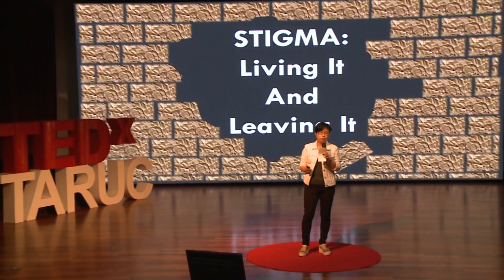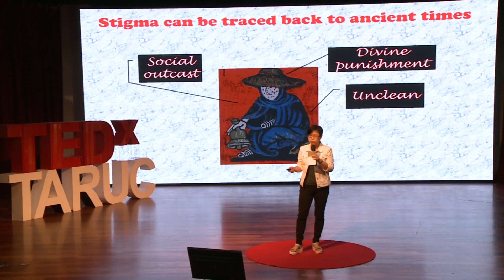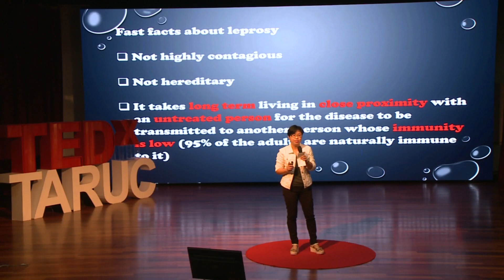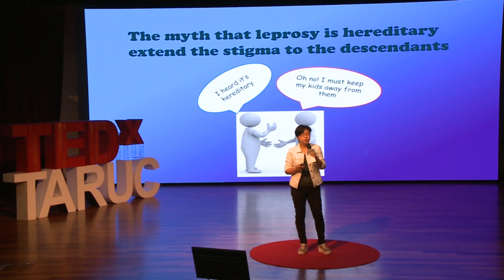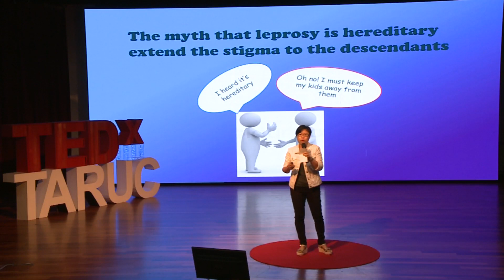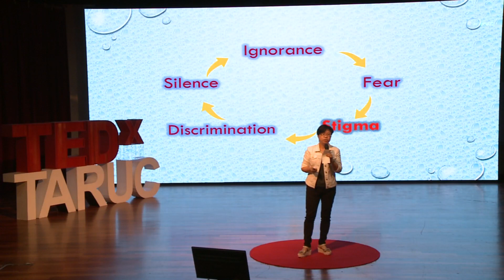Stigma: Living It and Leaving It | Joyce Wong | TEDxTARUC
How many times did we hold back from being our true selves because of social stigma? How we almost believe we are what they thought of us? To the extend we are no longer comfortable in our own skin?

In time, walls are erected to differentiate between “they” and “us”. They are on the outside while we are confined inside. Ironically, these very walls that imprison us become a protection. How many among us are, or even realise we are living within these walls?

What does it take to break through the invisible, yet seemingly indestructible walls that social stigma imposed on us? How does it feel to stand outside the walls without a camouflage?
 Descendent

Born in the Sungai Buloh Leprosy Settlement to former leprosy patients, Joyce grew up with stigma. Being all too familiar with the devastation it brings, she advocates equality and is a firm believer that the best ambassadors to eradicate discrimination are the people affected by it. In 2002, she co-authored a book that tells the story of the settlement entitled Valley Of Hope: The Sungai Buloh National Leprosy Control Centre. This talk was given at a TEDx event using the TED conference format but independently organized by a local community.